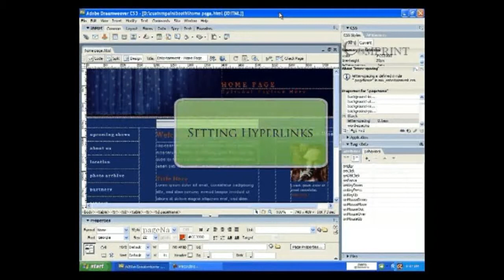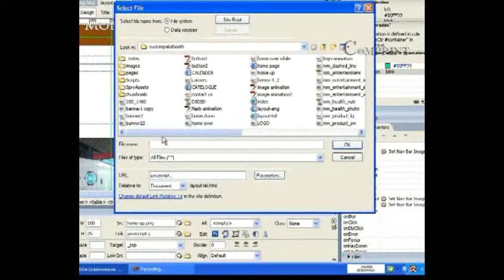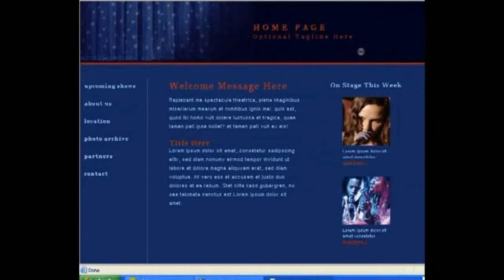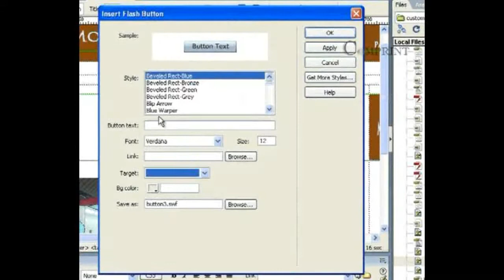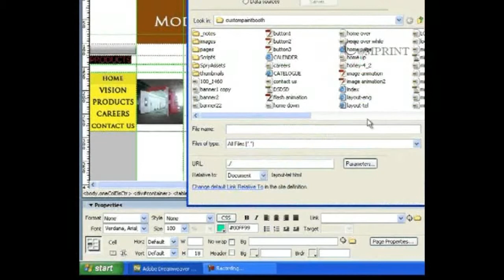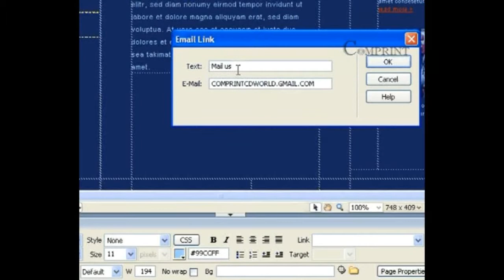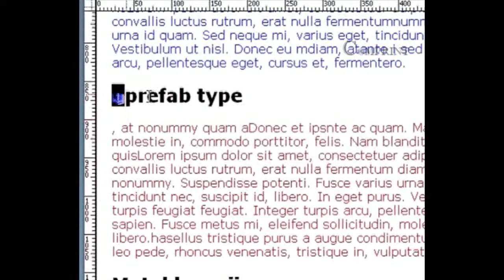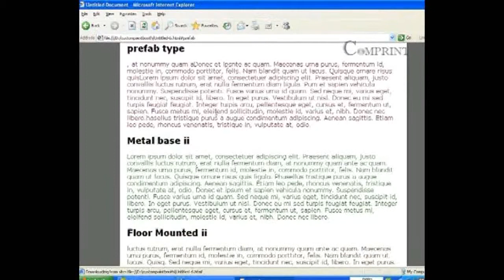Learn Web Designing in Telugu HD | Setting Hyperlinks In Dreamweaver HD | - Comprint Multimedia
Web Design is the Creation of Websites. This includes the Information Architecture, User Interface, Site Structure, Navigation, Layout, Colors, Fonts, Button,and Imagery. Create a Website that Meets the Goals of the Owner and Designer.

 Comprint Multimedia